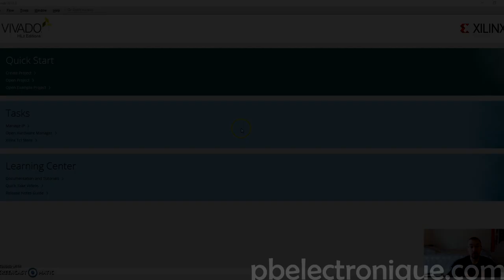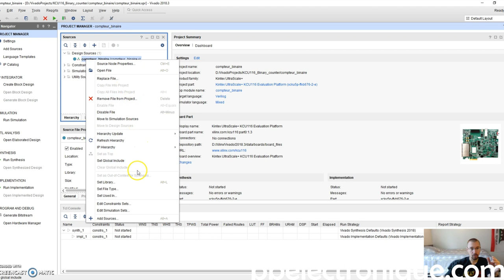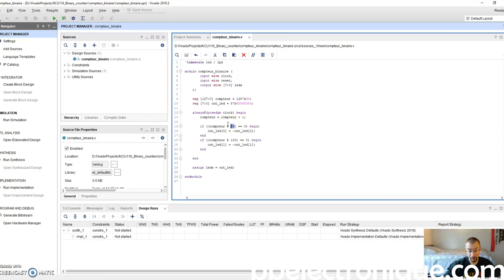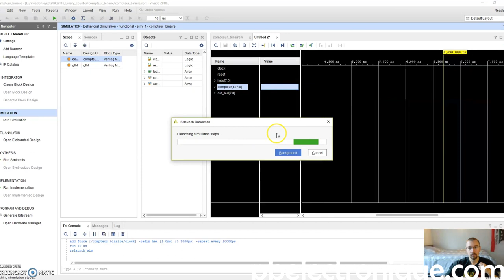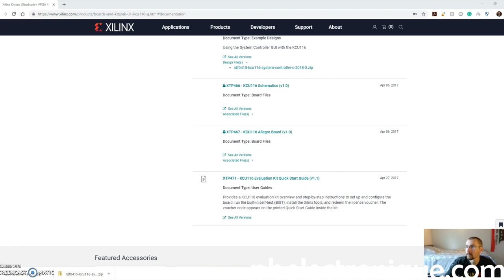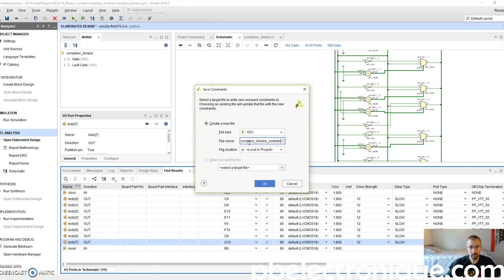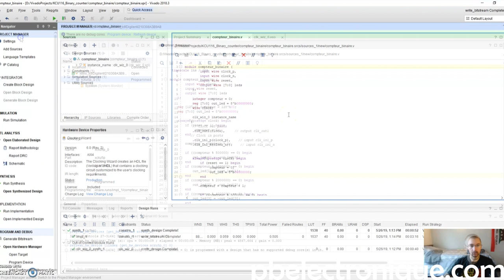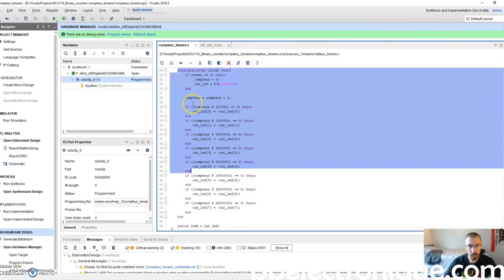[2] FPGA : Compteur binaire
Dans cette deuxième vidéo d'une série sur l'apprentissage des FPGA, je vous présente comment créer un nouveau projet dans l'environnement Vivado.
Ensuite, on fait la programmation étape par étape d'un compteur binaire.
Création d'un premier projet, programmation du compteur binaire en Verilog, simulation, synthèse, implémentation et programmation de la carte de développement.
Toute la documentation relative à la carte KCU116 se trouve à l'adresse suivante